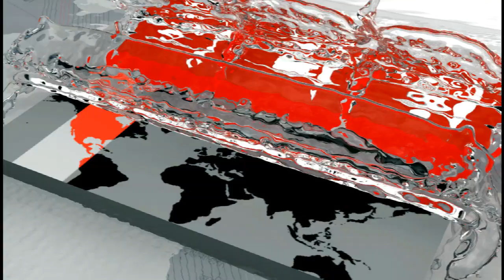জিয়া-এরশাদ রাষ্ট্রপতি নয়, অবৈধ ক্ষমতা দখলকারীঃ শেখ হাসিনা | Sheikh Hasina | Somoy TV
'জিয়া-এরশাদ রাষ্ট্রপতি নয়, অবৈধ ক্ষমতা দখলকারী' | Sheikh Hasina | Somoy TV